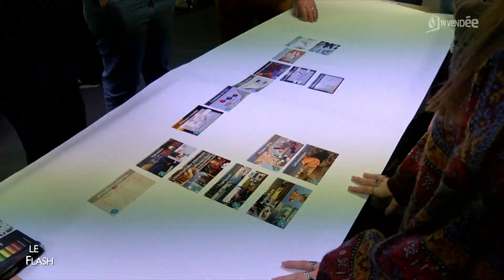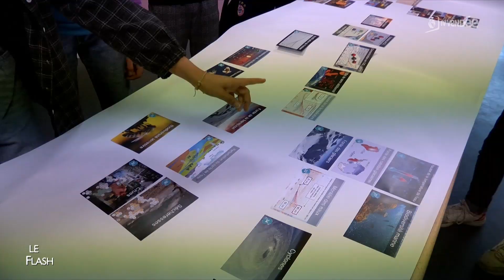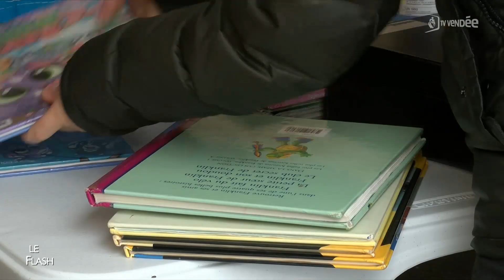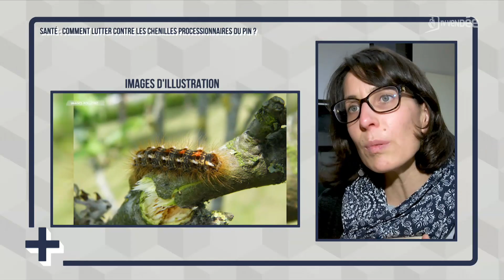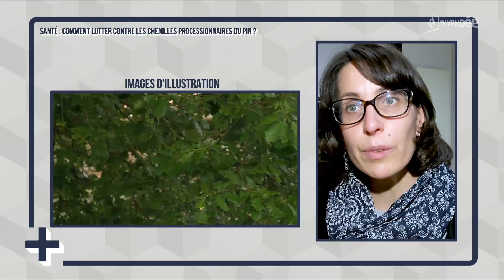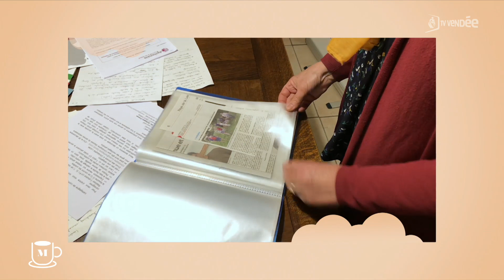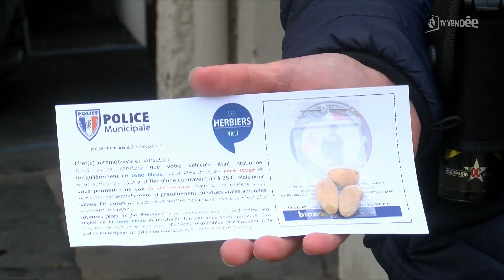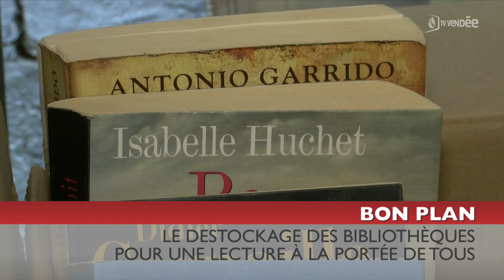La Matinale du 14 décembre 2021